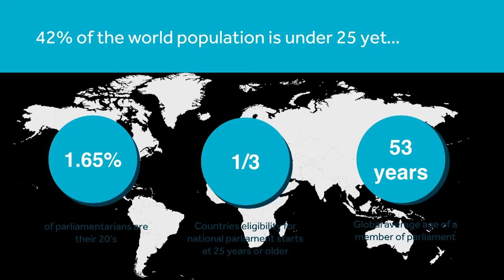Young Minds To Governments: Solutions Driven By Youth - Dr. Charity Wayua - WGS 2018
Dr. Charity Wayua, World Bank Top Reformer 2017, gives a session titled "Young Minds to Governments: Solutions Driven by Youth."

تناقش الدكتورة تشاريتي وايوا، مدير الأبحاث - القطاع العام, بحوث آي بي إم - أفريقيا كيف يمكن للحكومات أن تطلق إمكانيات الشباب غير المستغلة، في جلسة خلال القمة_العالمية_للحكومات تحت عنوان: هل ستغير العقول الشابة العالم؟